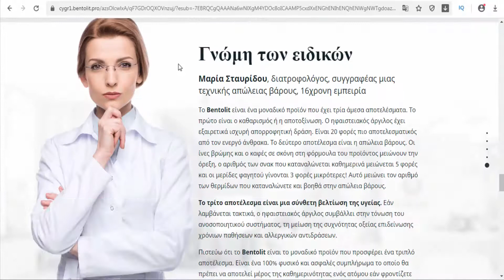Bentolit - Cyprus&Greece - Bentolit is a slimming food supplement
Bentolit is a slimming food supplement. Active ingredients: Volcanic clay, Soy protein isolate, Oat fibres, Powdered coffee, Dandelion root extract, Ginger root extract, Fennel fruit/seed extract.